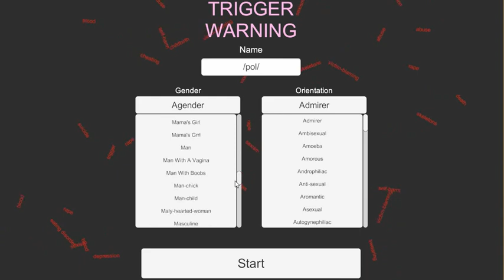PTSD Trigger Simulator...? Looking for Source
Found it on a YLYL /thread @ 5:00 AM.